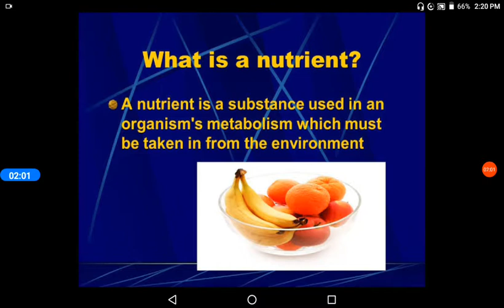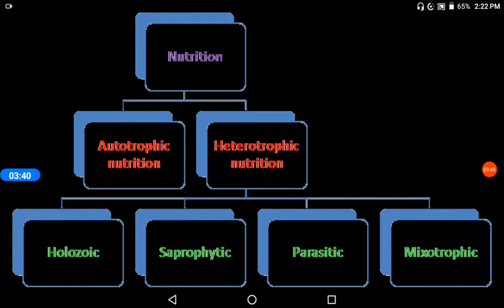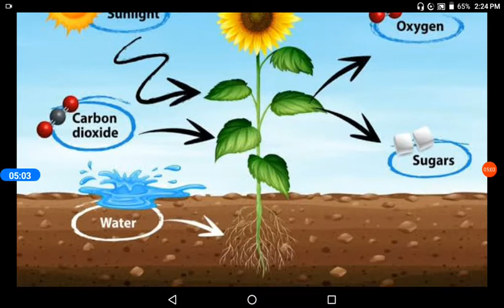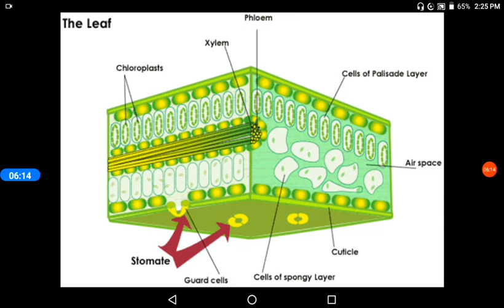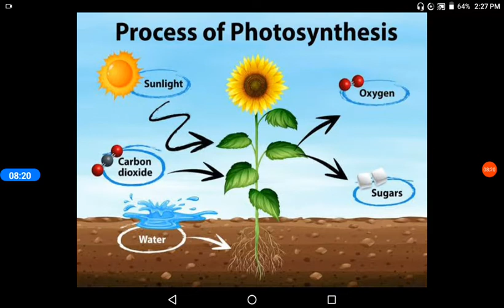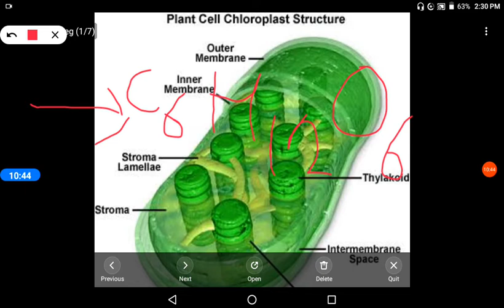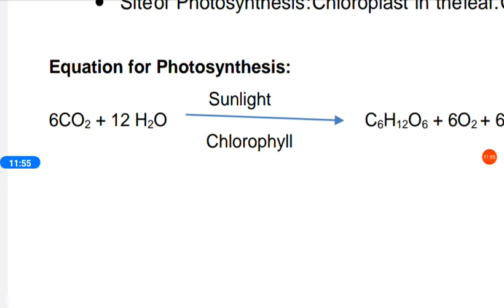Autotropic Nutrition: Nutrition | Biology | Science | Class 10th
INTRODUCTION TO NUTRITION:AUTOTROPIC NUTRITION | PHOTOSYNTHESIS.
1. What is photosynthesis
2.why is photosynthesis
3.What are the functions of the stomatal pore
4.who are autotrops
5.What do you mean by Autotropic nutrition.
6.what is nutrition
7.how many types of nutrition are there
8.N and all types of nutrition
9.flow chart of types of nutrition.
10.What are the types of heterotrophic nutrition